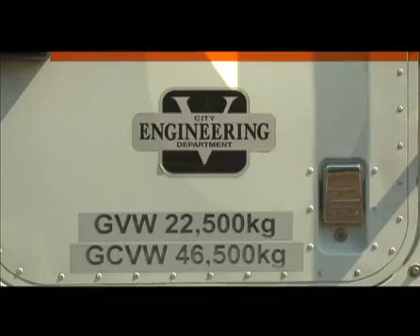Closing the sustainability loop: Turning food into compost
City of Vancouver: Where and how your food scraps get converted to compost.